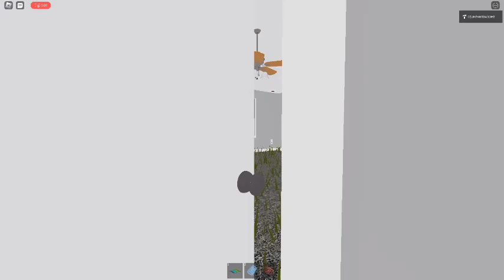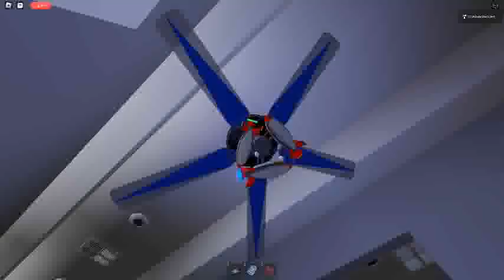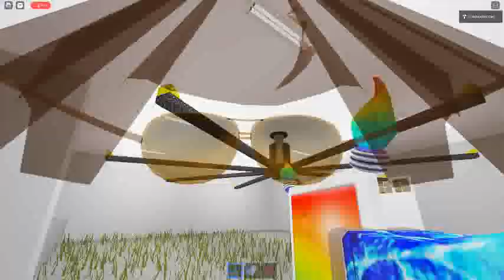Ceiling Fan 12520 In Toucan Fan's Haunted Fan Land